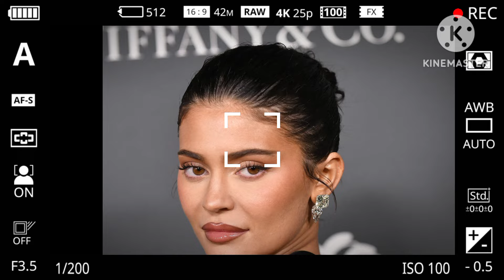Caitlyn Jenner CAPTURED Infront Of Kylie Jenner's Home BEGGING For Help: Please Save Me!!!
Today, however, the narrative has taken a stark turn.    Instead of the poised and confident figure often seen on television screens, Caitlyn Jenner stood vulnerable and visibly shaken outside her daughter Kylie's gated estate.    What led to this moment of anguish remains shrouded in speculation, but the implications are profound, touching on themes of family dynamics, personal struggles, and the relentless pressures of fame.